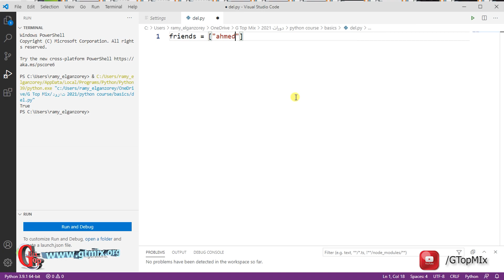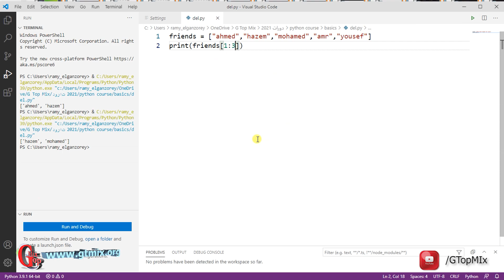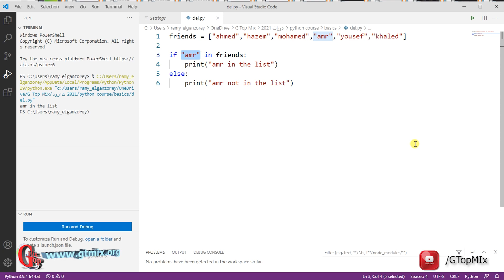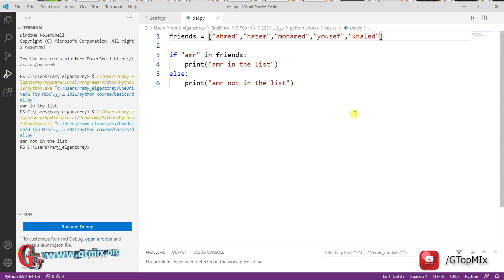إنشاء و إستخدام ليست create and use list د 19 - تعلم اساسيات بايثون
إنشاء و إستخدام ليست create and use list في بايثون
مرحباً بك في دورة تعلم لغة بايثون python المستوى الأول (الأساسيات) حيث ستتعرف على كل تفاصيل لغة بايثون python الرائعة و السهلة, لغة بايثون python متعددة الإستخدام حيث أنها ستفيدك في مختلف المجالات البرمجية (ويب , تطبيقات ديسك توب , تطبيقات هواتف , ذكاء إصطناعي , برمجة أجهزة إلكترونية , و غيرة).
في هذة الدورة ستتعلم أساسيات لغة بايثون python بأسلوب مبسط و منظم حتى يسهل عليك فهمها في وقت قصير , حيث ستتمكن من البدأ في ممارستها بعد الإنتهاء من هذة الدورة إن شاء الله.

برمجة, تعلم بايثون باحتراف
learn python in Arabic, learn python
دورة بايثون الاحترافية